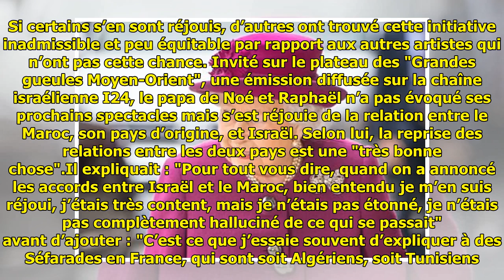Gad Elmaleh fier d’être né au Maroc : cette décision de Mohammed VI concernant Israël, qui le r...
Gad Elmaleh fier d’être né au Maroc : cette décision de Mohammed VI concernant Israël, qui le rend si heureux !